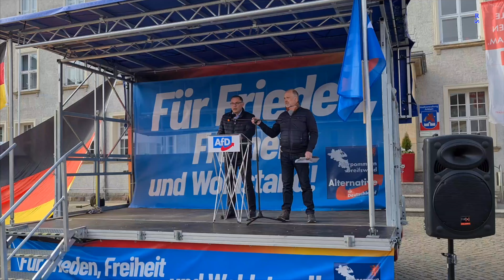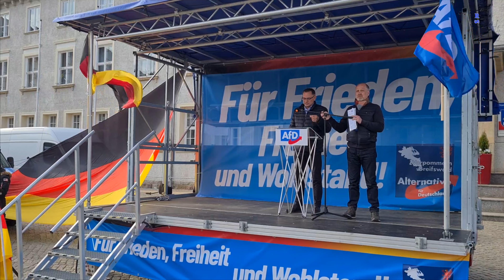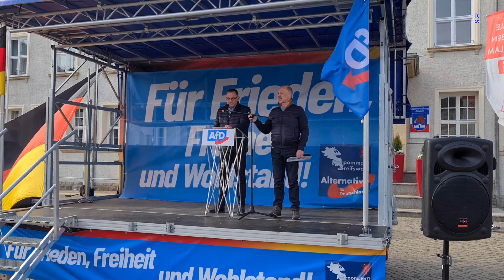Anklam - AfD - Kundgebung Rede von Tino Chrupalla 05-05-2023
Art 5 "